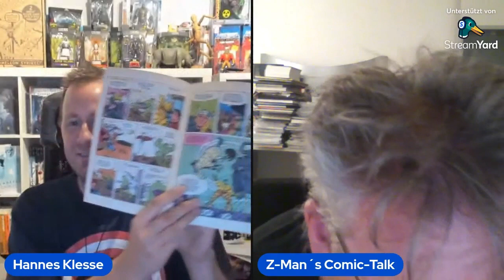Comic vs Film #3 // Das erste große MCU-Event // Avengers // Captain America - First Avenger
Wer sich Hard- oder Software fürs digitale zeichnen zulegen möchte, kann dies gerne über einen dieser Links machen. Ich bekomme dadurch einen kleine Provision, ohne dass Euch dadurch Mehrkosten entstehen. Vielen Dank!
Hardware: Cintiq Wacom
Software: Clip studio paint/Manga-Studio